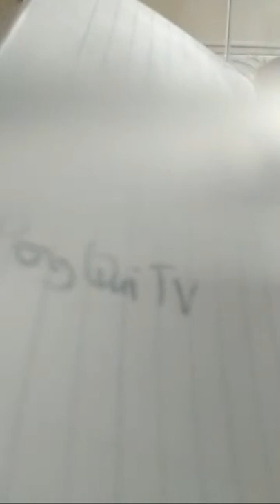How To Make Our Viewers Happy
Be supportive, and be there with each other is a sign of a happy community